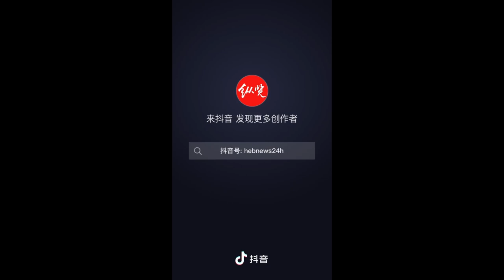Malaysian diving instructor arrested for kissing Chinese tourist